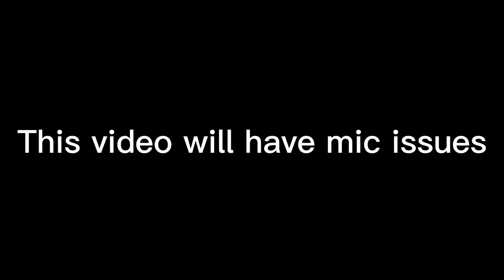Playing Fortnite with a literal caveman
A random video I recorded while playing Fortnite, turned out to be one of the best rounds I've ever played.